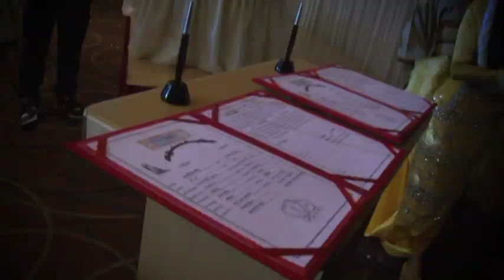Khine Zaw Oo & Thinn Thinn Aye "Endroll Movie"💝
At Marriot Hotel Ginza, Tokyo .